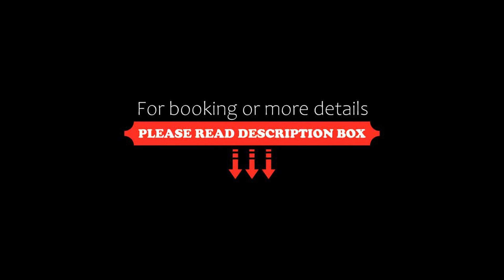Simfoni Balakong Internet & Netflix Designer Studio, Kampong Baharu Balakong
About Property:
Simfoni Balakong Internet & Netflix Designer Studio, a property with an outdoor swimming pool, a fitness centre and a garden, is situated in Kampong Baharu Balakong, 12 km from Axiata Arena, 14 km from District 21 IOI City, as well as 15 km from IOI City Mall. This property offers access to a balcony, mini-golf, free private parking and free WiFi.

Offering 1 bedroom, this air-conditioned apartment fea...
Property Type: Hotel
Address: Jalan Simfoni 2, 43200 Kampong Baharu Balakong, Malaysia
Searching For
1. Simfoni Balakong Internet & Netflix Designer Studio - Kampong Baharu Balakong
2. Simfoni Balakong Internet & Netflix Designer Studio - Kampong Baharu Balakong Address
3. Simfoni Balakong Internet & Netflix Designer Studio - Kampong Baharu Balakong Rooms
4. Simfoni Balakong Internet & Netflix Designer Studio - Kampong Baharu Balakong Amenities
5. Simfoni Balakong Internet & Netflix Designer Studio - Kampong Baharu Balakong Offers and Deals
Audio Credit:
Track Title: Reasons To Hope
Artist: Reed Mathis